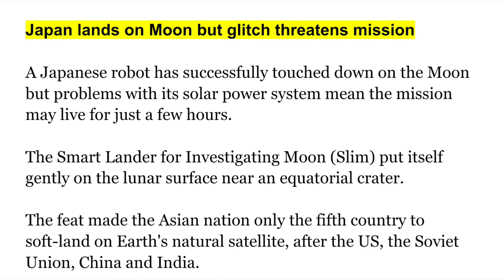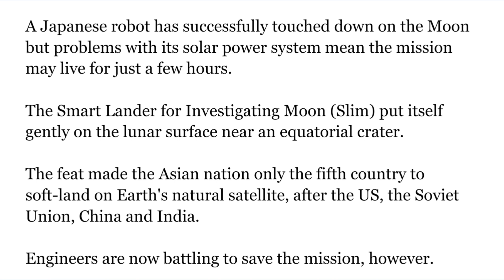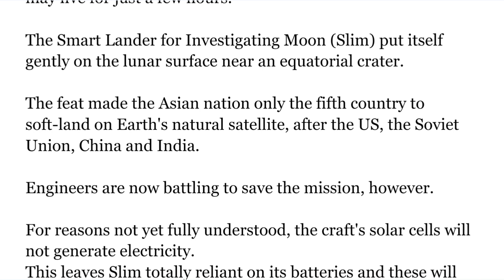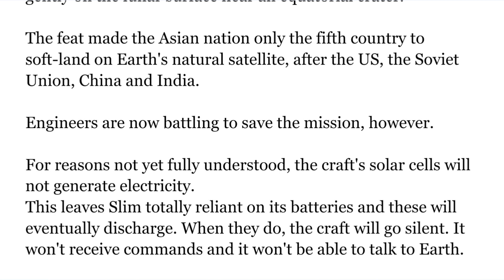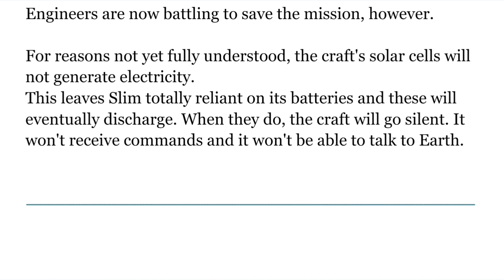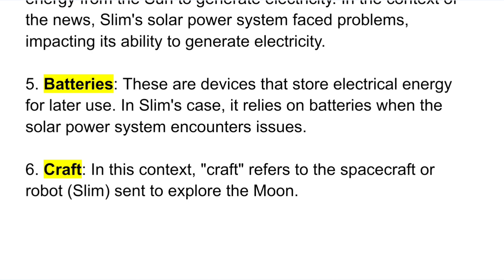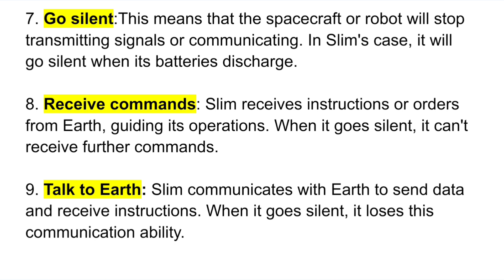Japan on the Moon! Mission failed?? Eng- Hindi/Urdu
A Japanese robot has successfully touched down on the Moon but problems with its solar power system mean the mission may live for just a few hours.

The Smart Lander for Investigating Moon (Slim) put itself gently on the lunar surface near an equatorial crater.

The feat made the Asian nation only the fifth country to soft-land on Earth's natural satellite, after the US, the Soviet Union, China and India.

Engineers are now battling to save the mission, however.

For reasons not yet fully understood, the craft's solar cells will not generate electricity.